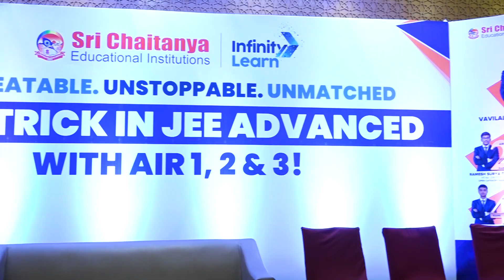AIR-1 in JEE Main, JEE Advanced, NEET 2023 || SriChaitanya Historical Results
📅🆓NEET Rank & College Predictor 2024 Sri Chaitanya has once again etched its name in the annals of educational excellence with an extraordinary achievement in the highly competitive entrance examinations of JEE Main, JEE Advanced, and NEET 2023. With an impressive track record of consistently producing toppers, Sri Chaitanya has reaffirmed its status as a frontrunner in the field of quality education.

The crown jewel of this remarkable feat is the AIR-1 (All India Rank 1) secured by the students from Sri Chaitanya in all three prestigious examinations. This outstanding achievement highlights Sri Chaitanya's constant commitment and superb teaching strategies in developing the finest minds of today into the leaders of tomorrow.

For years, Sri Chaitanya has been synonymous with excellence, always securing the top ranks in national-level entrance exams. Their emphasis on a comprehensive curriculum, rigorous training, and personalized attention to each student has yielded consistent results, catapulting them to the zenith of academic success. The institution's commitment to nurturing talent, coupled with a highly experienced faculty, state-of-the-art infrastructure, and cutting-edge educational resources, has paved the way for extraordinary achievements year after year.

The impeccable performance of Sri Chaitanya students reflects the institution's ability to foster an environment that encourages healthy competition, critical thinking, and holistic development. By providing a robust foundation in the core subjects, fostering analytical skills, and honing problem-solving abilities, Sri Chaitanya prepares its students to excel not only in the entrance examinations but also in their future endeavors.

With the remarkable achievement of securing AIR-1 in JEE Advanced, JEE Main, and NEET 2023, Sri Chaitanya once again demonstrates its unwavering commitment to academic excellence. The institution continues to inspire and empower countless students to dream big and achieve their goals, further solidifying its position as an epitome of success in the realm of competitive examinations. Sri Chaitanya got the AIR 1 JEE advanced 2023, AIR 2, AIR 3, AIR 4, and AIR 7 scores.

Our expert educators will guide you through the most important concepts and problem-solving techniques that you need to know to succeed in the exam. We will cover a wide range of topics including algebra, geometry, trigonometry, calculus, and more.

Topics covered session:
AIR-1 in JEE Main, JEE Advanced, NEET 2023
0:00-0:51 AIR-1 in JEE Main, JEE Advanced, NEET 2023
0:52-1:55 celebrations
1:56-3:31 Explain the AIR-1 in JEE Main, JEE Advanced, NEET 2023 ✅Watch Our other JEE Main 2024 Paper Solutions: